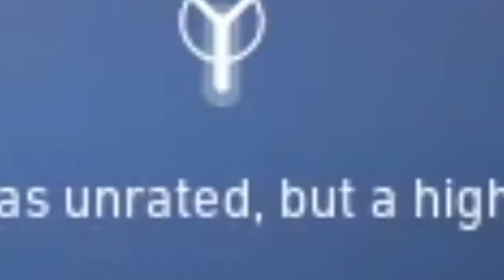POV Cypher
Warning: This video contains a high amount of cypher.
If you share, like, and sub, you might see cypher's face.

::::::::Featuring::::::::
- Me
- Cypher

YOASOBI - Racing Into The Night (Lone Alpha Remix)

YOASOBI - 怪物・Kaibutsu (Lone Alpha Remix)